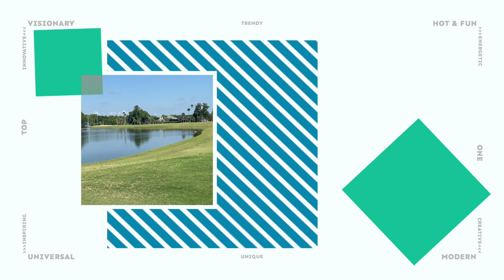プロはスイング作りにどう取り組んでいるのか!![西畑萌香プロのスイング前編]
今回は「スイングについて」です。
どのようにスイング作りに取り組んできたのか
今までの遍歴や現状の課題について語ります。